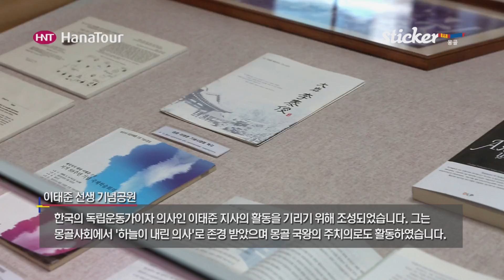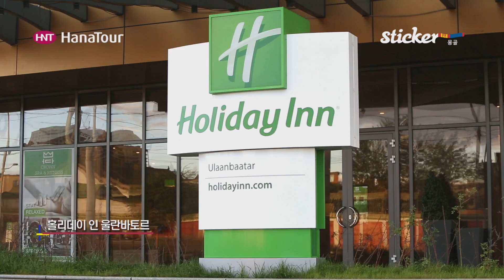[몽골여행] 울란바토르 시내 / 하나투어 스티커